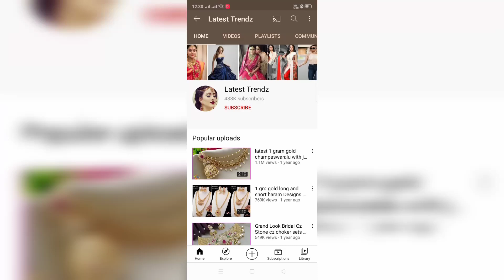beautiful laxmi devi crystal pendant sets with price # crystal pendant sets #